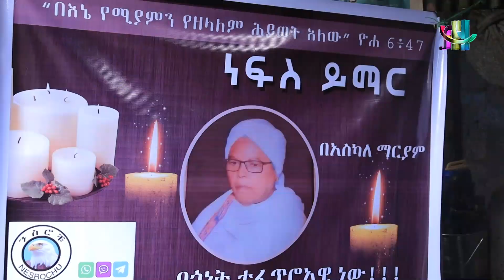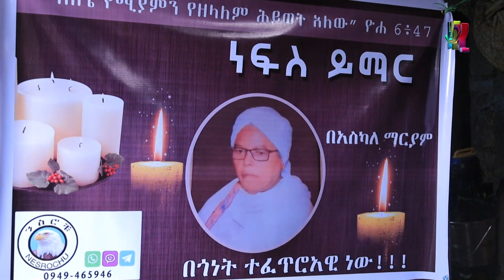የአስካለ ማርያም ነፍስ ይማር ምገባ በደብረ ሊባኖስ | 07/072015 ዓ.ም